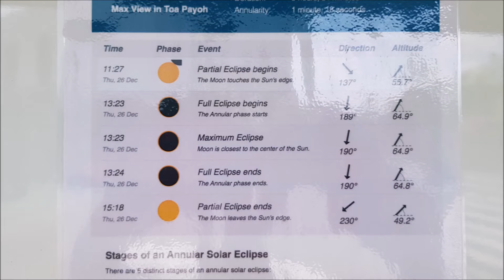Annular Solar Eclipse Singapore 26 Dec 2019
The video shows the Annular Solar Eclipse happened in Singapore when the Moon covers the Sun's center, leaving the Sun's visible outer edges to form annulus around the Moon.

A mobile phone was placed on the telescope as shown in the video to capture the images.